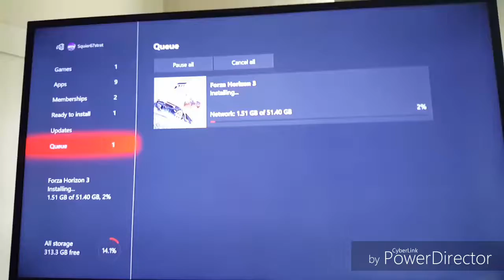Waiting for Forza Horizon 3 to Download onto my Xbox One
1.  Foul language
2.  Spam
3.  Bullying to other individuals
4.  Racism and sexism. (No sex jokes)